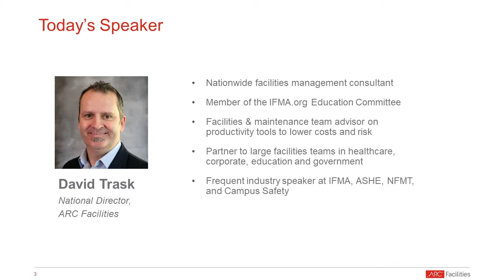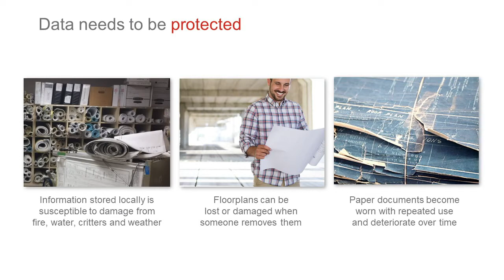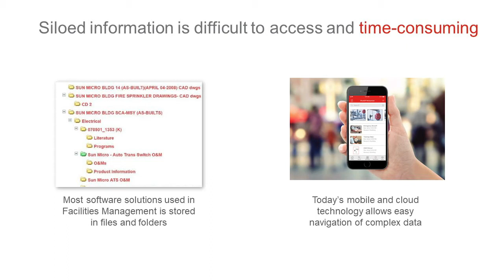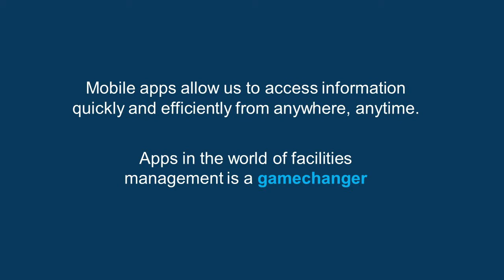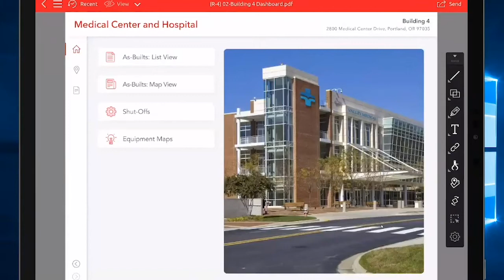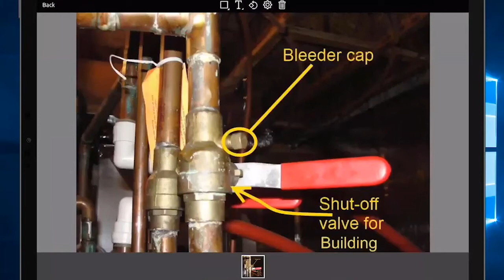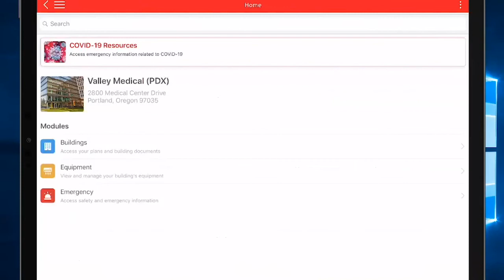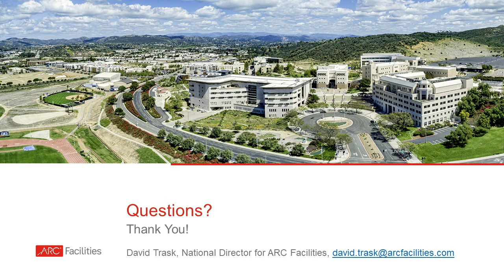5 Facility Management Tech Tips